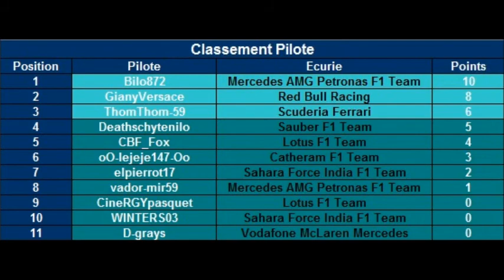[F1 2012 PS3] CBF Saison 1 Course 1 GP2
1st race

No qualification because of problem, restart with random grid